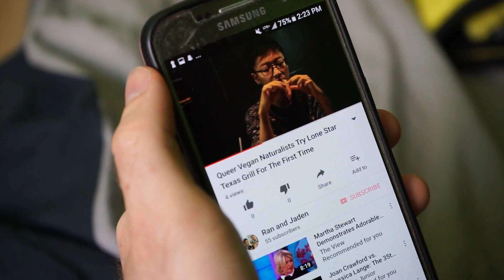Episode 3 | No Everything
Ran and Jaden go out for lunch.

Cast:

Jaden Curtis
Ran Zhu
Mallory Holmes

Background:

Seana Moffat
Emma Vitko

Writer – Ran Zhu
Director – Aiden Bokrossy, Yves Leblanc
Producer – Jaden Curtis
Script Development – Collette Radau
Camera – Yves Leblanc, Peter Mieras
Boom Operator – Aiden Bokrossy
Sound Equipment Provided by Frigeri Productions
Sound Mixing – Brennan Curtis
Editors – Aiden Bokrossy, Emmerek Vanleur
Opening Animation by Peter Mieras
Filmed at The Pilot Tavern